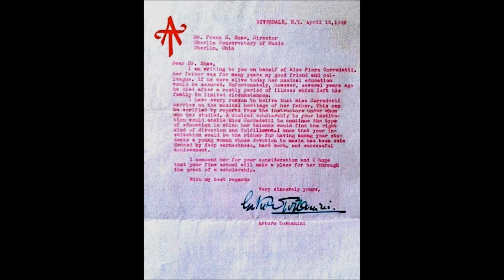Maestra--the Legacy of Fiora Corradetti Contino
A brief introduction to Fiora Contino's biography